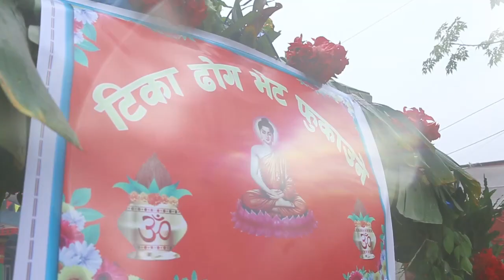Indra Weds Annu (Wedding Video Project)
SMC STUDIOS PROFESSIONAL PHOTOGRAPHY & VIDEOGRAPHY SERVICES
IN  NEPAL🇳🇵
 BOOKING YOUR DATE NOW!!📞📸🎥
 •WE PROVIDE  YOU BEST QUALITY IMAGE
 ( CINEMATOGRAPHY SERVICE )
⭐ ATTRACTIVE PACKAGES ARE AVAILABLE
⭐Wedding photography and cinematography
⭐Pre wedding photography and cinematography
⭐Mehendi
⭐ Baby shower
⭐Birthday party
⭐Bartabanda
⭐Events

Song
Behulee (VJ)
Artist
Vijay Ghimire
Interstreet Recordings; SOLAR Music Rights Management, Audiam (Publishing), and 2 music rights societies

Song
GHAGRA
Artist
REKHA BHARDWAJ | VISHAL DADLANI
Album
YEH JAWAANI HAI DEEWANI
Tseries Music (on behalf of T-SERIES); LatinAutor - UMPG, LatinAutorPerf, UNIAO BRASILEIRA DE EDITORAS DE MUSICA - UBEM, TSeries Publishing, and 8 music rights societies

Song
Sweetheart
Artist
Amit Trivedi
Album
Kedarnath
Zeemusiccompany (on behalf of Zee Music Company); Audiam (Publishing), Zee Music Publishing, and 11 music rights societies